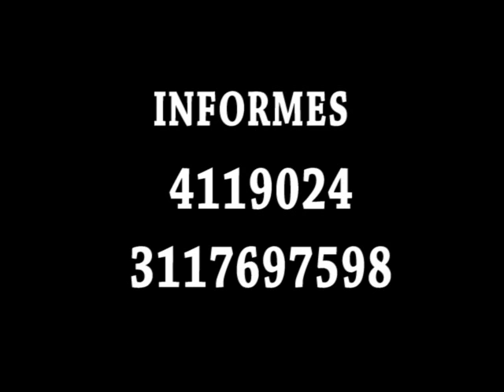APARTAMENTO EN LAURELES MEDELLIN COLOMBIA -Cod.007- 5107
AREA CONSTRUIDA 106M2, APARTAMENTO EN EDIFICIO, PISO 9, SALA, COMEDOR, COCINA INTEGRAL, BAÑO DE ALCOBA PRINCIPAL, BAÑO DE ALCOBA, DOS BAÑOS EN TOTAL, GARAJE, ASCENSOR, JACUZZI, APARTAMENTO DUPLEX, CON ACABADOS DE LUJO, PARA ESTRENAR Y UNA EXCELENTE VISTA. MUY CENTRAL CERCA A IGLESIAS, COLEGIOS Y AL EXITO